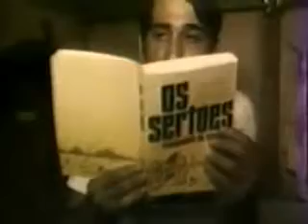DAIME SANTA MARIA - parte 3 - Noilton Nunes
Filme de Noilton Nunes e Gigi de Abreu gravado na Colônia 5000, Seringal Rio do Ouro, Acre (Amazonas). Com depoimentos do Padrinho Sebastião, Padrinho Alfredo e Lúcio Mortimer sobre o assentamento da Colônia, sobre a Doutrina do Santo Daime e seus costumes...

Este canal é independente e não intenciona infringir nenhum © direito autoral de quaisquer materiais aqui publicados. Nossa missão é auxiliar nos estudos e na boa expansão da Doutrina, prezando sempre a zeladoria dentro da Harmonia, do Amor, da Verdade e da Justiça.

INDICAÇÕES DO CANAL